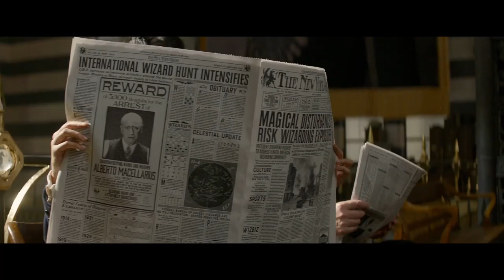Fantastic Beasts and Where to Find Them – Teaser Trailer 2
- Fantastic Beasts and Where to Find Them opens in 1926 as Newt Scamander has just completed a global excursion to find and document an extraordinary array of magical creatures. Arriving in New York for a brief stopover, he might have come and gone without incident…were it not for a No-Maj (American for Muggle) named Jacob, a misplaced magical case, and the escape of some of Newt’s fantastic beasts, which could spell trouble for both the wizarding and No-Maj worlds.